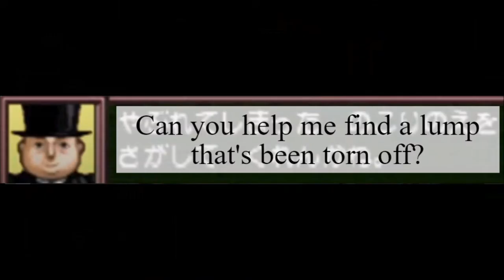Badly Translating a Japanese Thomas the Tank Engine Game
Featuring Uberduck AI's Michael Angelis voice